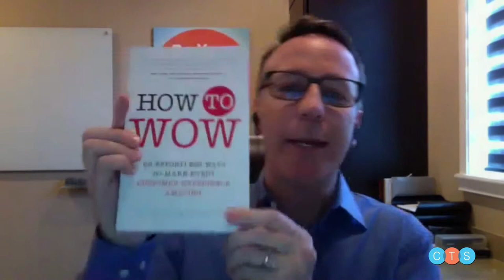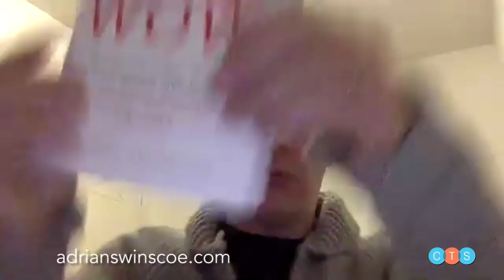Leaning Into Customer Loyalty with Adrian Swinscoe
Adrian is a customer experience consultant and advisor. He is the author of How to Wow: 68 Effortless Ways to Make Every Customer Experience Amazing and has worked with brands such as Shell, FT and The Economist Group.

In the interview, Adrian and I dig into the relationship between customer complaints and customer loyalty. Complaints truly are gifts because often the customer experience is not bad enough for the customer to complain but not good enough for them to remain loyal.

A few of the other topics we cover are...

* What drives customer loyalty.
* The impact of privacy on customer experience.
* What's next for customer experience.

For more customer service training and insights or to connect with Adam, please visit the following: